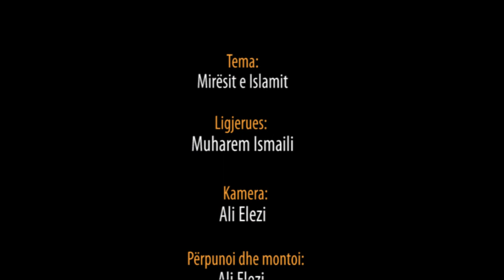1. Mirësit e Islamit - Hoxhë Muharem Ismaili - Hutbe